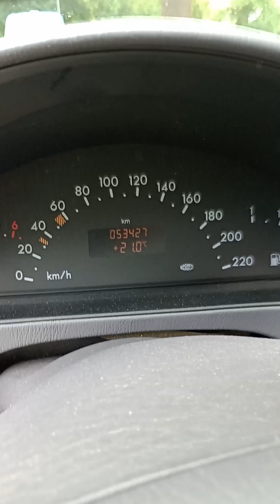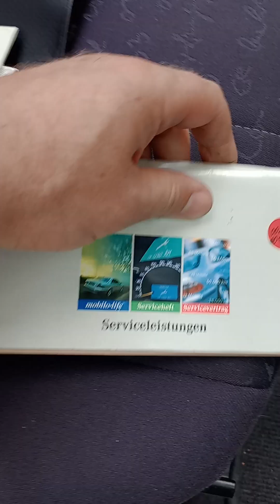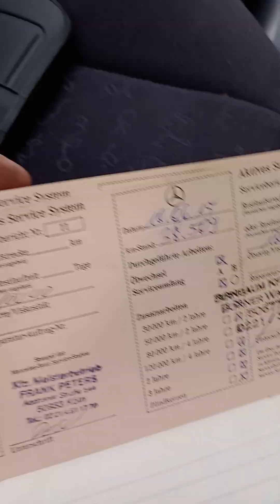Mercedes A160 Élégance, année 2000, essence. N° 130